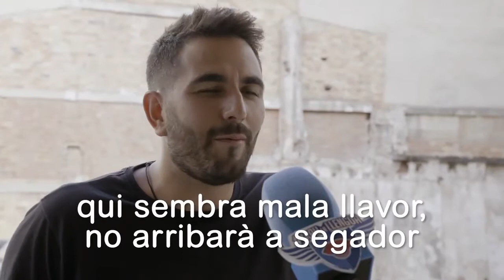El programa d'À Punt Trau la llengua entrevista a agricultors d'ASOPROA sobre el cultiu de l'alvocat